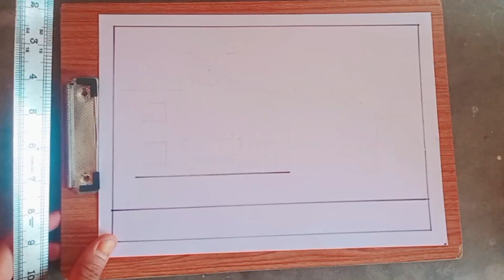How To Draw A Fire Station | Fire Station Kase banaty hain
how to draw a fire truck easy
how to draw firefighter
how to draw fireman
how to draw fire truck
how to draw a fire engine
how to draw easy
fire station drawing
draw
how to draw fire station
how to draw a fire station
how to draw fire station easy
how to draw a fire station easy
how to draw a fire station for kids
how to draw fire station very easy
how to draw fire station step by step
Materials
Pencil
Drawing Paper
Crayons or Colored Pencils
Black Marker (optional)